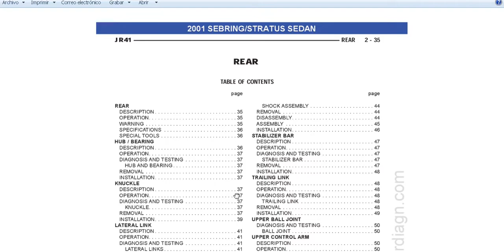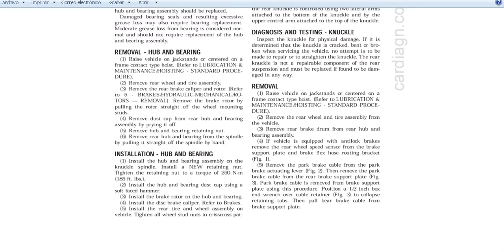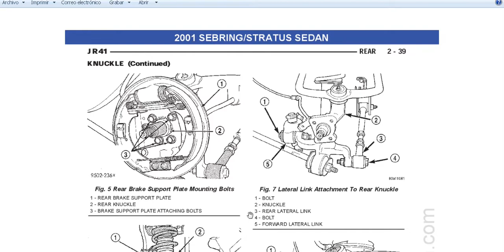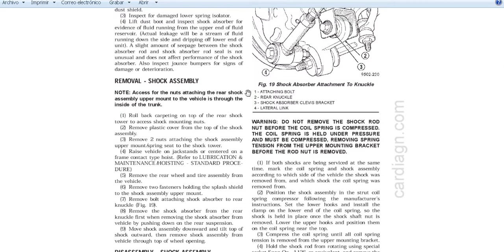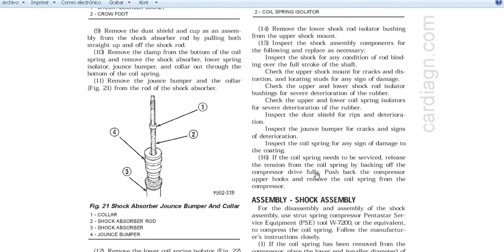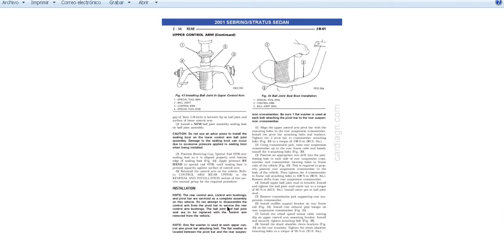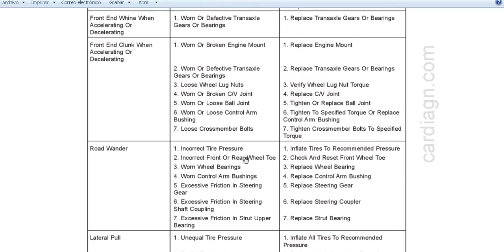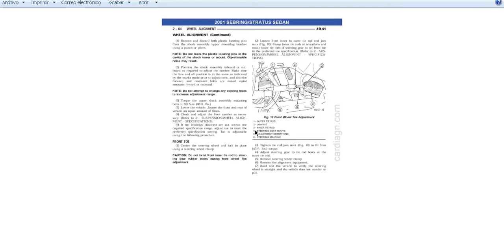dodge stratus 95 06 suspencion trasera ,partes nombres, herramienta a utilizar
les  dejo las partes de la suspencion trasera ,nombres de cada parte y herramientas a utilizar para el remplazo de partes del dodge stratus 95-06  espero les sea util